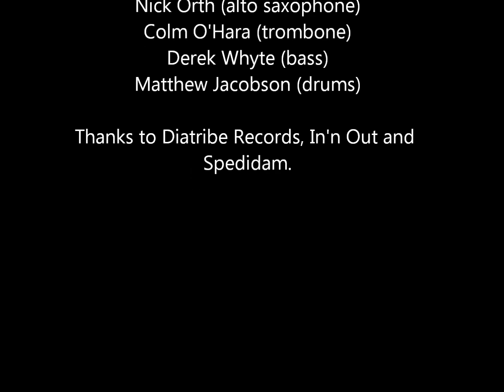Guillaume Orti - Stéphane Payen Duo - New Music Dublin 2020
Guillaume Orti (alto saxophone) Stéphane Payen (straight alto saxophone) at New Music Dublin 2020
Diatribe Stage 4
Room 103, National Concert Hall
Saturday 29th February
Filmed by Olesya Zdorovetska
G. ORTI - S. PAYEN duo recording "Volume I" is available from http;//